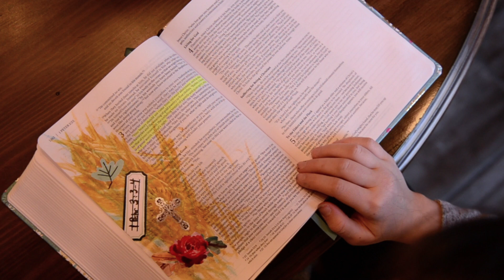Rayna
When I think of Rayna at 10 years old, I will always remember her cooking, doing cartwheels, starting craft projects and adding so much love to our family!